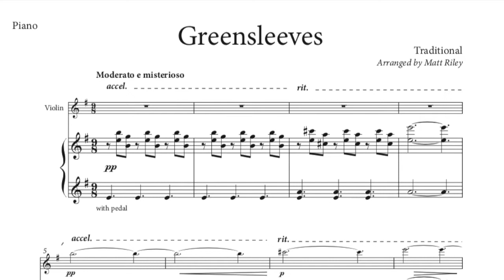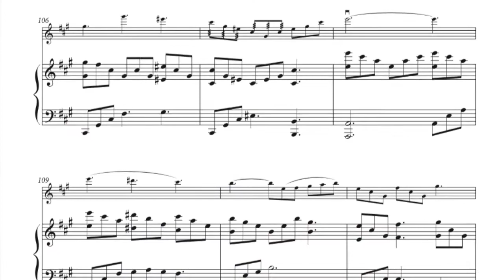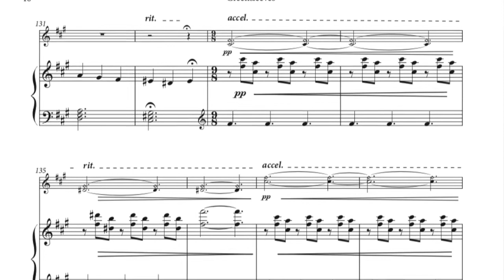Greensleeves - Violin/Piano Duet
A mysterious and beautiful arrangement of this Christmas classic. Download the recording or get the sheet music

Arrangement: Matt Riley
Violin: Erika Blanco
Recorded at The Library Studio in Minneapolis, MN.